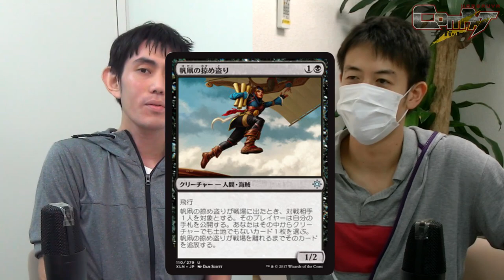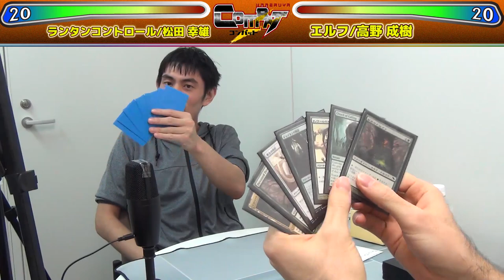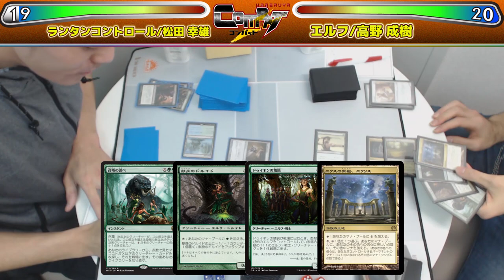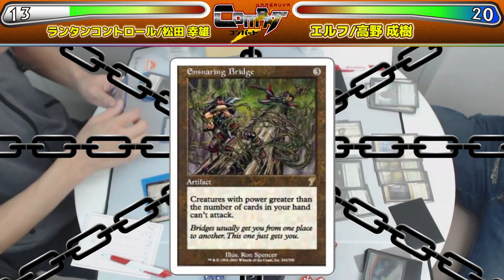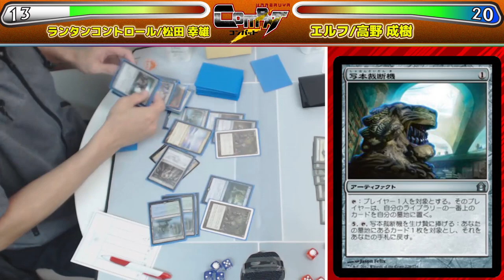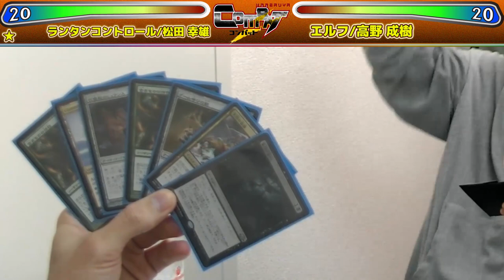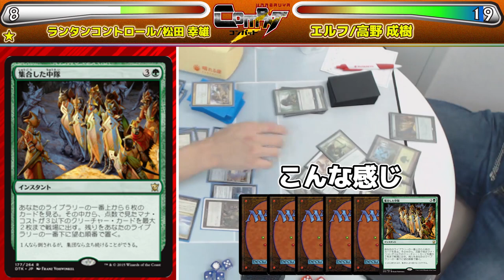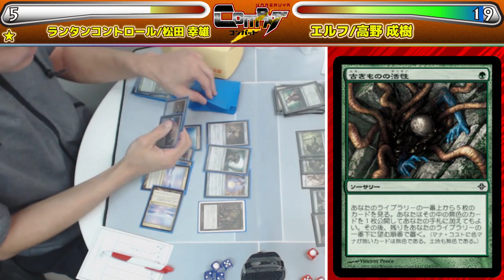【MTG】HareruyaCOMBAT vol.22 -松田 幸雄 vs. 高野 成樹-【モダン】【対戦動画】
第22回は現モダン神、松田 幸雄と.高野 成樹が
モダンで対戦します。